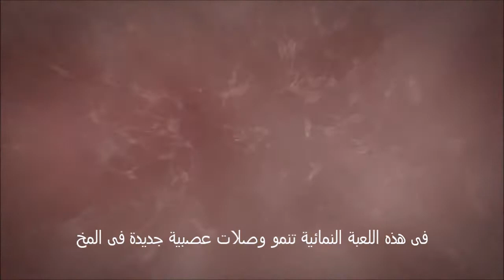2.Serve & Return Interaction Shapes Brain Circuitry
(مترجم إلى اللغة العربية) الفيديو الثانى من سلسلة أصدرتها جامعة هارفارد بعنوان
 THREE CORE CONCEPTS IN EARLY DEVELOPMENT
عن تأثير التعامل مع الطفل على تكوين مخه